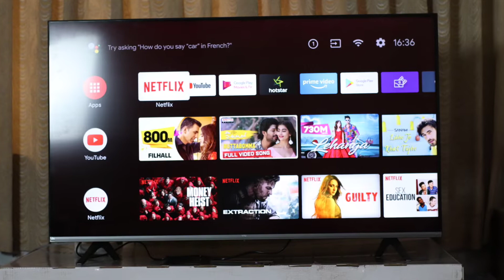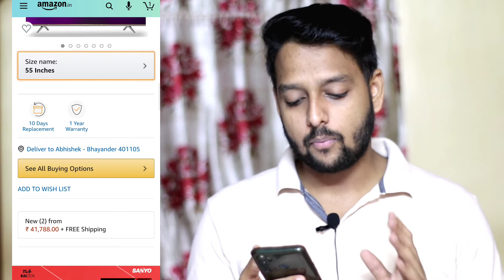VU Ultra 4K TV - Price Hiked Explained | Is Vu Brand doing Black Marketing of VU Ultra 4K TV 🤔🤔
link to buy VU Ultra 4K TV :-

In this video we have told about VU Ultra 4K TV price hiked.
We have provided all the details of VU Premium tv range.
The cost for the 43" Ultra TV is 25999, the cost for 50" Ultra TV is 28999 the cost of 55" Ultra TV is 32999 and the cost of 65" Ultra TV is 48999.

The best part of this VU Ultra 4K TV is the Robotics Pixelium Glass panel, which produces over 400nits of brightness and this TV has dual speaker which produces over 30W of output.
This Vu Ultra TV is the best 4k tv and currently unbeatable at the price range,
talking about the software it comes with latest 64bit quad core processor, with 2gb Ram & 16gb Storage, on top of that it come with official Android support and Android 9.0 Pie out of the box.
Overall it is the best 4k tv in india at the Price of 25999.

Cheers..